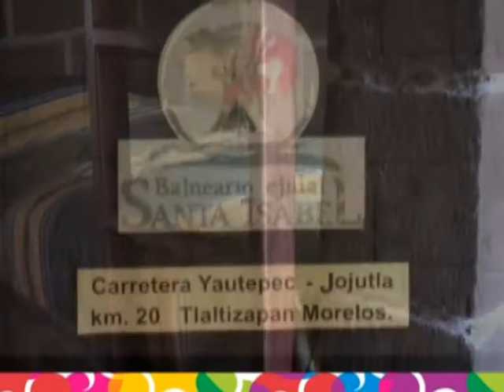BALNEARIO SANTA ISABEL